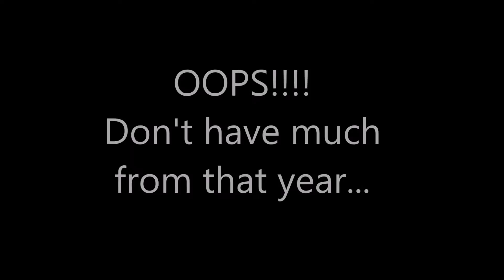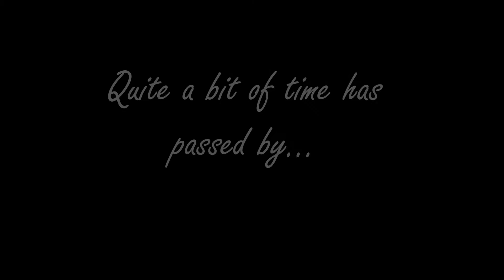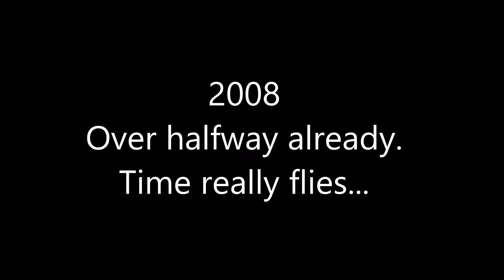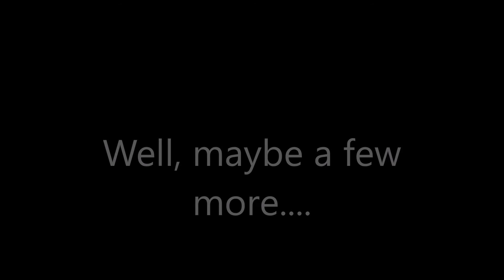Dailyns Movie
My oldest daughter Dailyn leaves for the US Army Monday.  This is a little video I put together for family to reminisce with